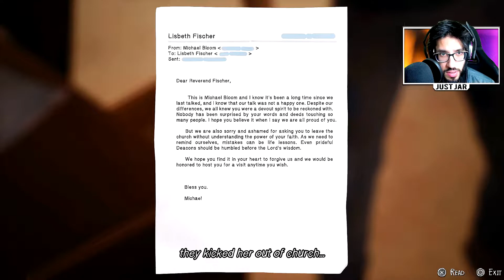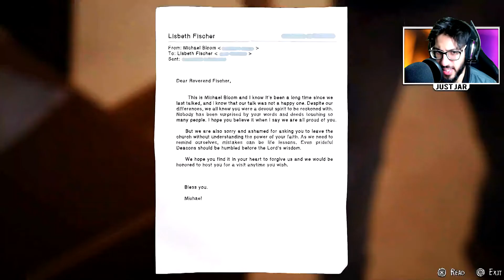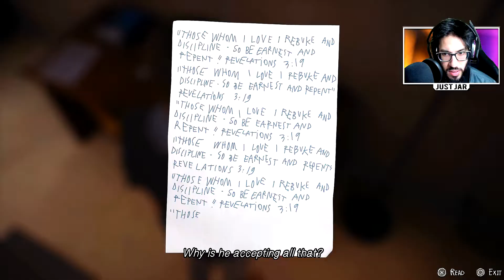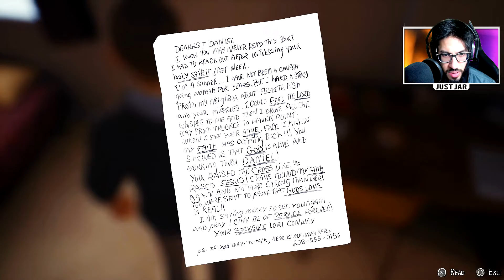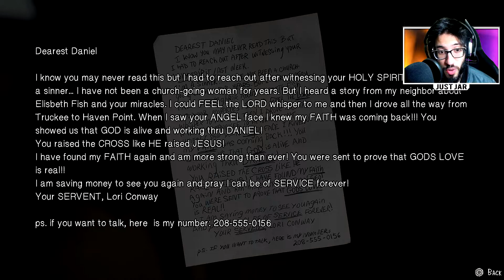A VERY EMOTIONAL END! (Life Is Strange 2 Episode 4 Faith Ending)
Hey folks! Welcome to Life is Strange 2 Episode 4 Faith! We've been waiting a long time for this. Sit back and enjoy this calm yet dramatized style of story.

Life is Strange 2 follows the journey of two brothers Sean and Daniel Diaz, 16 and 9, as they are forced to run away from home after a tragic incident in Seattle. In fear of the police, Sean & Daniel head to Mexico while attempting to conceal a sudden and mysterious supernatural power. Life on the road is tough and now totally responsible for his much younger brother, Sean begins to realise that his decisions will impact their lives forever… (source steam).

For those of you who are interested in the characters ages - Sean is said to be 16, Daniel is 9 & the rest of the travelers (Finn, Cassidy, Penny, Jacob, Anders, Ingrid & Hannah) are thought to be between the ages of early 20s to early 30s.